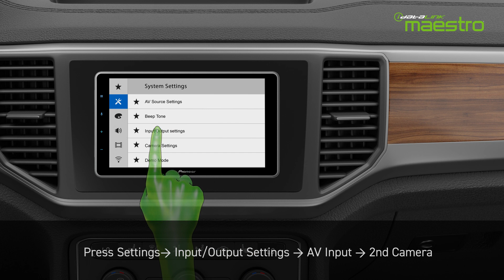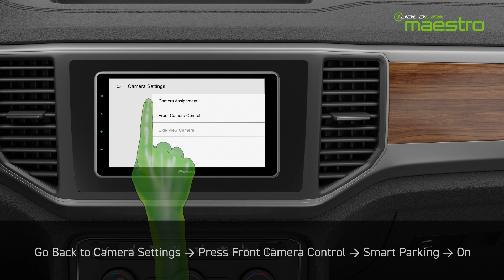iDatalink Maestro Front and Side View Camera Setup for Pioneer Radios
This video provides instructions on how to assign and setup a front and side view camera using a Maestro-compatible Pioneer radio.